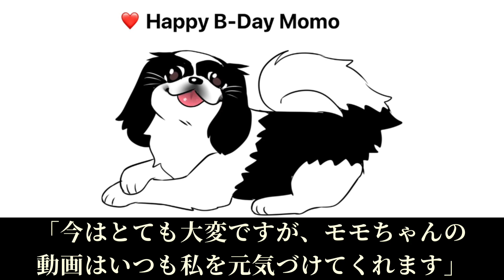【動物病院】狆のシニア犬と子犬の反応が違いすぎて 笑。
動物病院 大嫌いなシニア犬のモモさんと、病院のこと まだあまりよく分かっていない子犬の小梅さんでした。

狆のワッペンを販売されているStuffed Toysさんのご紹介